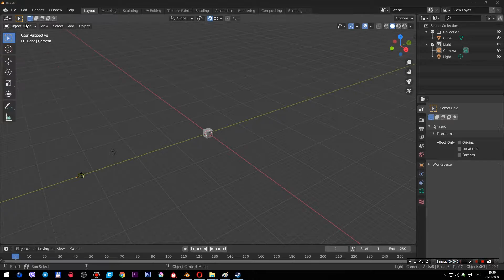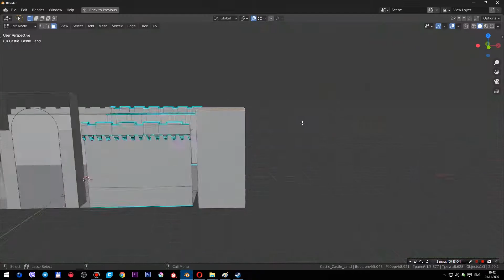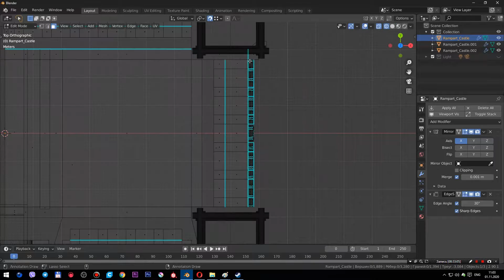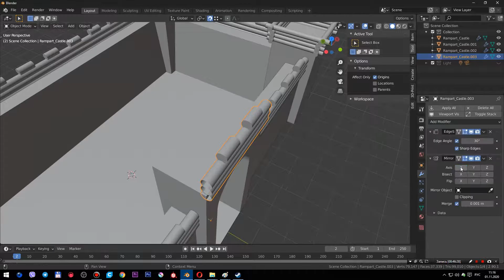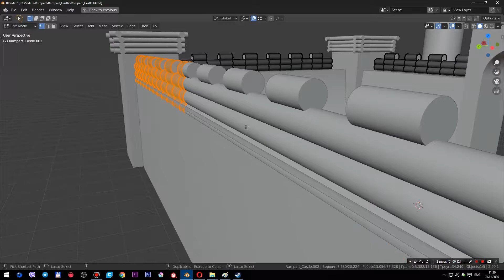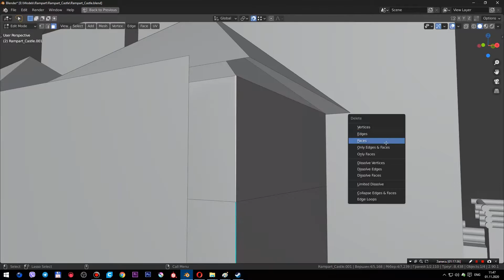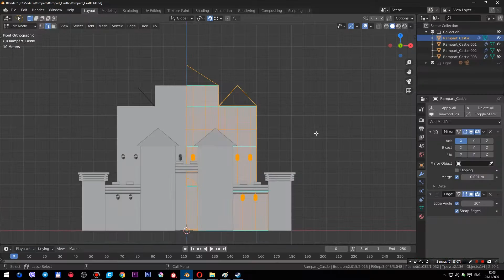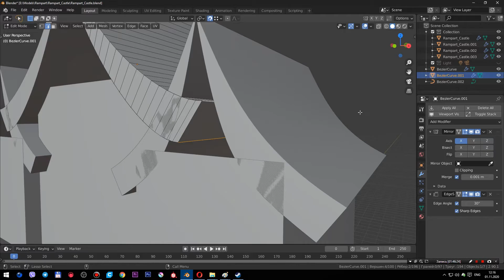Герои 3. Моделирование Замка города Оплот.